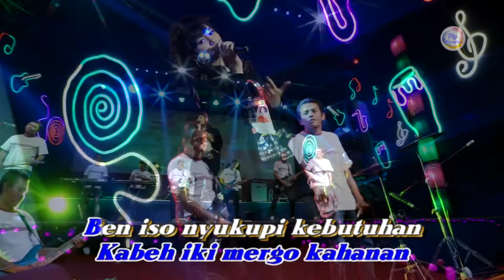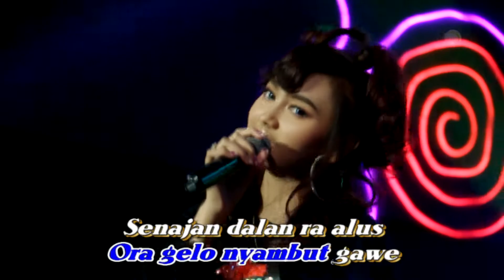Balungan Kere - Jihan Audy (Video & Audio versi VCD Karaoke)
Official Music Video from  Jihan Audy -  Balungan Kere

Songtitle      :  Balungan Kere
Vocal            :  Jihan Audy
Songwriter   :  Daru ( Ndarboy  Genk )  & Hendra Kumbara
Musik label  :  Musik Perdana Record

Biyen aku tau kelangan
Nganti saiki isih kelingan
Kowe seng tak anti-anti
Bebrayan tekaning pati
Jebule mblenjani janji

Kabeh iki mergo kahanan
Ben iso nyukupi kebutuhan
Aku kerjo esuk sore
Nanging kowe sambat wae
Jaremu balungan kere
Opo pancen wes nasibku

Kudu pisahan karo sliramu
Jaremu arep nompo opo anane
Nanging nyatane
Tresnaku mbok sepelekke
Kudune kowe ngerteni

Kabeh mung titipane Gusti
Senajan atiku wes bubrah
Kandeli nggoning ibadah
Gusti sing paringi berkah
Senajan balungan kere

Ora kendo nyambut gawe
Senajan dalan ra alus
Sing penting wani terus

Jaremu balungan kere
Opo pancen wis nasibku
Nanging nyatane

Tresnaku mbok sepelekke
Kudune kowe ngerteni

Musik Perdana Record is a record label based in East Java, Indonesia. Our artists include Via Vallen, Happy Asmara, Gerry  Mahesa, Tasya Rosemala, Jihan Audy, Anisa Rahma, Salsa Chan and Many more.